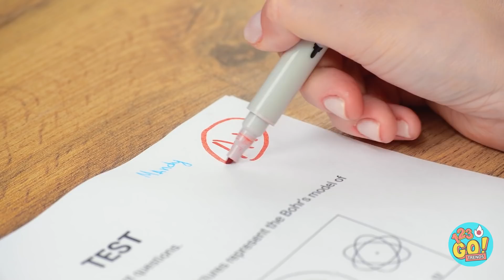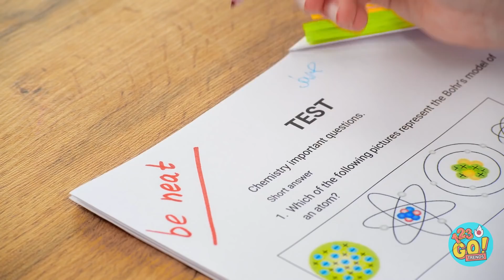もしもユニコーンが人間だったら？虹色ユニコーンが学校に現れた！||123GO! TRENDS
皆さんならどんなユニコーンになってみたいですか？コメント欄で教えてください！